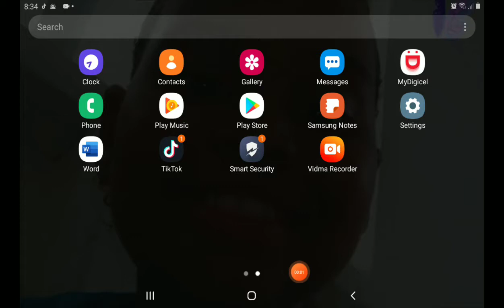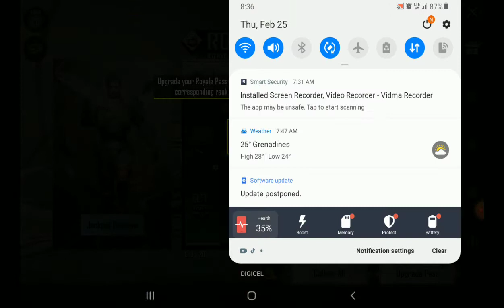laying pubg *ended early*